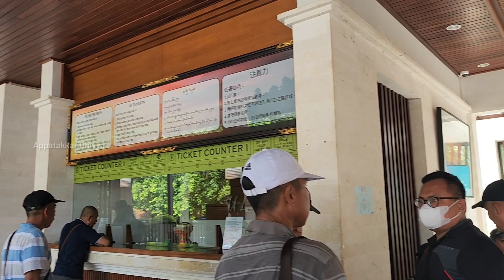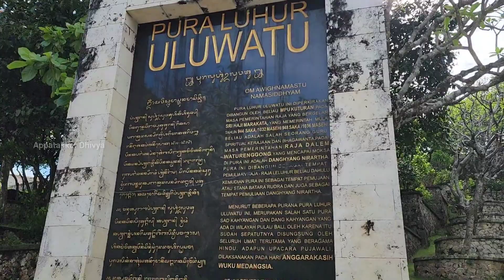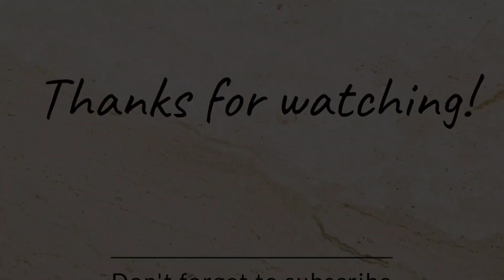Uluwatu Temple🛕 | Sunset 🌇 | Monkey Statue | Solo Traveller | Bali | Indonesia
The Balinese Hindus believe that the powers of the Hindu Trinity Brahma, Vishnu, and Siva merge here. That belief results in making Uluwatu Temple a place of worship of Siva Rudra, the Balinese Hindu deity of all elements and aspects of life in the universe.